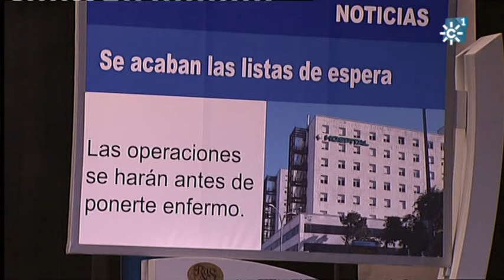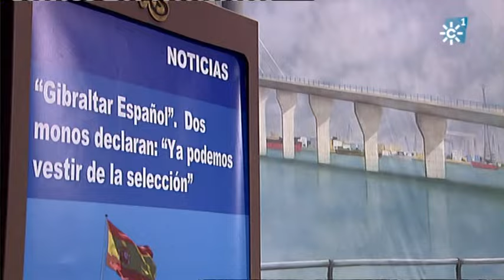Chirigota. Pepe Trola SEMIFINALES | Carnaval de Cádiz 2014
Actuación Completa en la SEMIFINAL de la chirigota de Cádiz "Pepe Trola". Con letra, música y dirección de Jose Luis García Cossío "El Selu". Semifinalistas (1º Accesit) en el concurso de agrupaciones del teatro Falla del carnaval de Cádiz 2014.